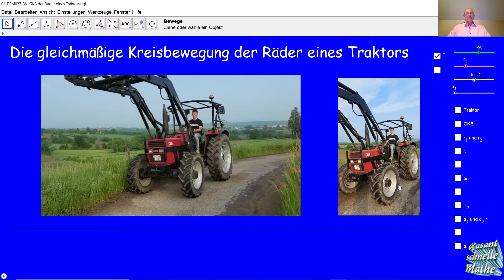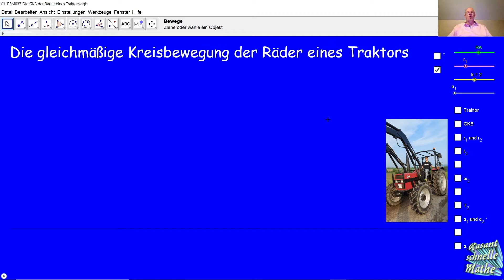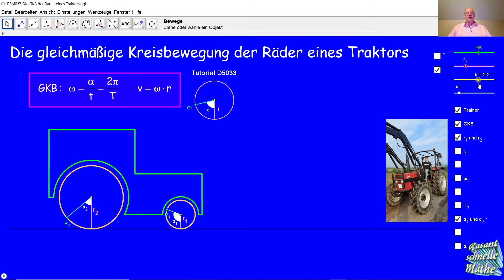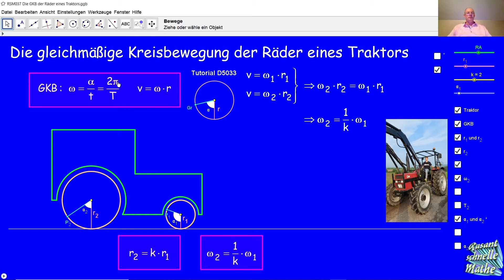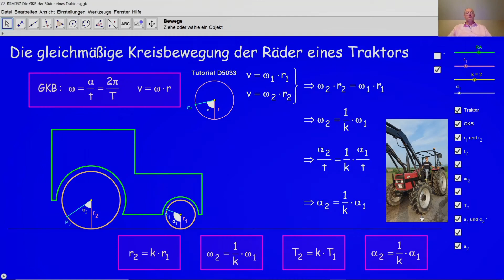Die gleichmäßige Kreisbewegung von Traktorrädern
Der CFA-Schüler Ilya Lipsch hat seine Prüfung für den Traktorführerschein bestanden. Mathelehrer Henri Lenaerts erklärt in einem neuen Tutorial, was es mit Winkelgeschwindigkeiten der kleinen und großen Traktorräder auf sich hat.